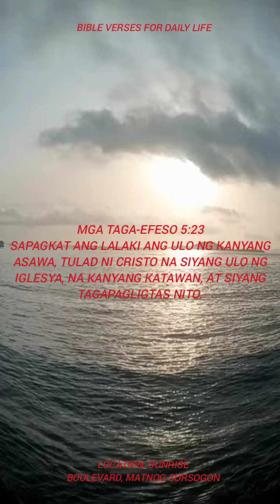"KATURUAN NG DIYOS SA MGA BABAENG ASAWA" Pasakop kayo sa inyong asawa...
Para sa BABAENG ASAWA, dapat mong panoorin ito with TITLE: "KATURUAN NG DIYOS SA MGA BABAENG ASAWA. Pasakop kayo sa inyong asawa..." Sa video po na ito ay malalaman po natin ang sinasabi ng BIBLIA para sa inyo.

By sharing this video to your love one, friends and family:
♥️You are helping to spread the word of God
♥️ Giving hope
♥️ Life changing
♥️ Enlightened
♥️ Teaching
♥️ Rebuking
♥️ Correcting
♥️ Training in righteousness

Maraming maraming salamat po sa inyong lahat sa patuloy at walang sawa ninyong pag suporta sa aking mga video, isang malaking karangalan po na kayo'y aking makatuwang sa adhikaing maikalat sa bawat tao ang mga ARAL at SALITA ng ating PANGINOONG DIYOS mula sa BIBLIA. ang inyong mga kumento and suggestions is highly appreciated para po mas ma improve pa po natin ang bawat content na aking gagawin. Lalo na ang English grammar ko😂I am trying my best to make an English Version to reach the people who don't understand TAGALOG yun lang po yun😊God bless us all and to God all the glory!

Love;
Bible Verses For Daily life